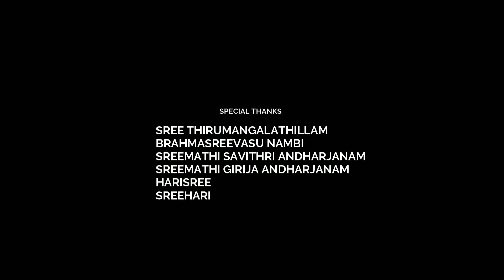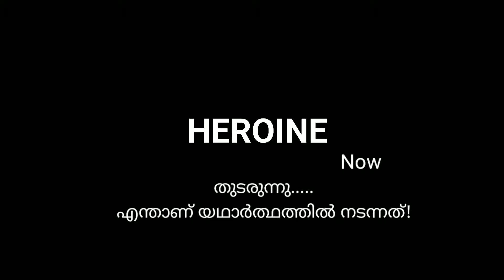നായികയെ തേടുന്നു "!HEROINE wanted!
Short film#heroine wanted ഹ്രസ്വചിത്രം ഷോർട്ട് ഫിലിം നായികയെ തേടുന്നു
film
movie
ഷോർട്ട് മൂവി